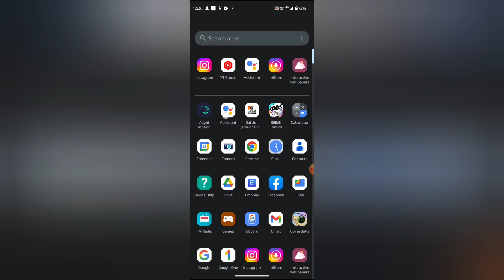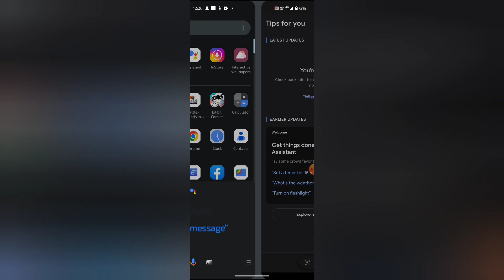How to turn on off mic close notification in Google assistant, Google assistant mein close notificat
WEB-INFO, @WEB-INFO